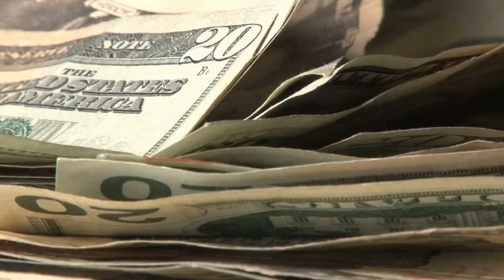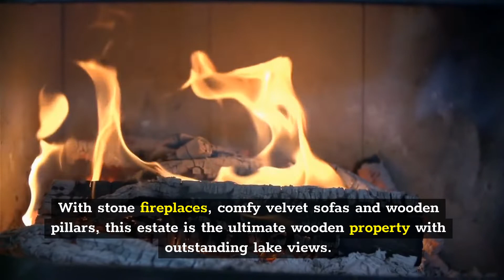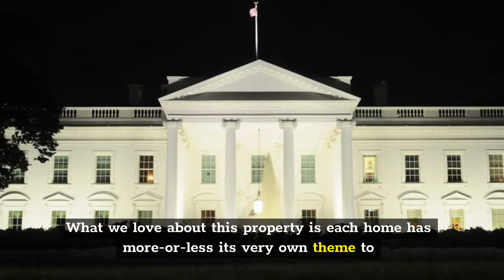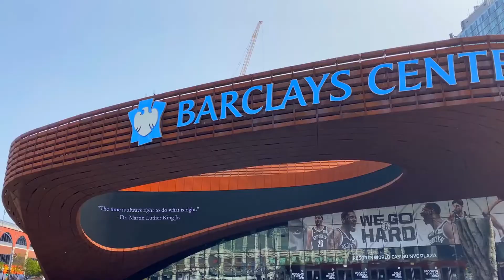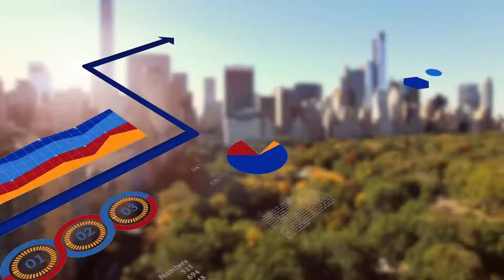7 MOST EXPENSIVE HOUSES (2022)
7 Most Expensive Houses or mansions only rich people can afford.

There is certainly no place like home. Whether it is a big ranch in the countryside, or a small comfy space in the center of the city, a home is a place where we always want to go back to -  this is where we rest at the end of a day full of work, and a space to find comfort after long travels around the world. For some people, the idea of home is beyond just having a place to rest and eat - for them, home can be anything from a twin towered building in the center of infinite gardens, to a living room with 360 degree views of the closest ocean. Today we’ll be looking at ten of the most incredible and expensive homes on Earth. Keep in mind that our picks are not only expensive, but they are very unique in their own way, featuring spaces that you never thought could exist inside someone’s home. Make sure you watch them all! Perhaps you’ll get ideas for your dream home.

Top 7s is the #1 place for all your heart warming stories about amazing people that will inspire you everyday.

Leave a like for more TikTok music, inspiring people, houses or holiday destination. On Top 7s, we like to help you in mindset productivity, whether it's how to make more money videos, or going over the biggest mansions in the world, we show everything here!